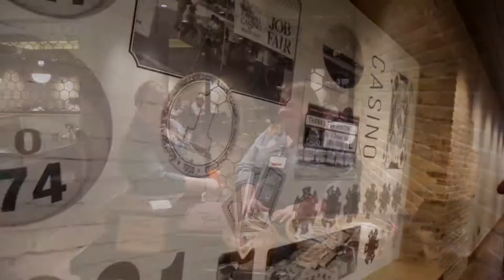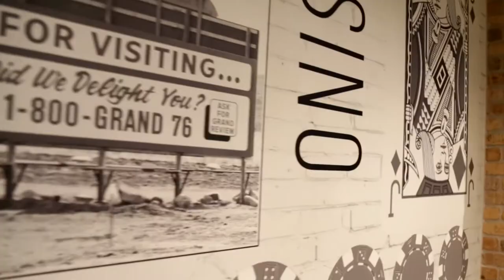Grand Casino, Carmen, and Productive Alternatives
Meet Carmen, A Productive Alternatives client who works at Grand Casino Mille Lacs and learn how this is a win-win situation for everybody.

Tony Sanford:  “My relationship with PAI started around 15 years ago.  We started bringing in clients.  We worked with Productive Alternatives to see where they would fit best - fit the best needs for the client and also for ourselves. Over the years we've grown the business with PAI.  One of the benefits we have here is we're very flexible; we  have a lot of restaurants, we have a lot of different needs, so whether it's bussers or dishwashers, PAI has great coaches. They provide a really good support system for their clients as well as ourselves.  You'll meet, probably today, one of our - another one of our stars who's very flexible - who's done cashiering, hosting out front.”

Carmen:  "I am a hostess.  You basically seat people. I try to help, yeah, like right now we're kind of full, so I'm trying to help bus and help the servers with their drinks. I try to help other other people.  But otherwise when it's slow and that, I'm just the hostess."

Tony:  "Carmen is very modest; when she say 'just the hostess', that means a lot...she buses tables, she does hostess and seat people, she interacts, she delivers food, she can cashier, she does serve sometimes. Many times we're short-handed so she'll jump in and be a server.  Carmen can do a lot of things, she's one of the most flexible clients that we have from PAI so when she says that, she's very modest - but she does a lot of different jobs, wears a lot of different hats for Grand Casino Mille Lacs."

 Carmen: " Um, like, a lotta customers I've seen over the couple years,  that, like it, just, you can just visit with them, you're like you know them."

Tony" "A lot of people have adopted Carmen; she knows a lot of the regulars here so she's great for business and she's always happy no matter if she's having a bad day or not, she comes into work and she puts on a smile.  So very valuable, and I think that speaks volumes as far as what PAI produces, brings in for us, and it's a win-win situation for everybody."

You can learn more about Productive Alternatives, Inc. and services for adults with disabilities by visiting our

To learn more about Grand Casino Mille Lacs, you can visit their

AMS Digital creates websites and produces videos for businesses, ministries and nonprofit organizations.